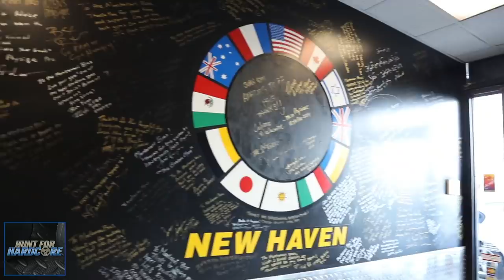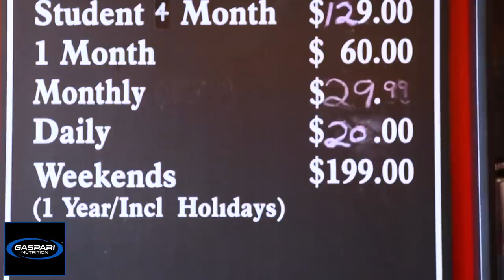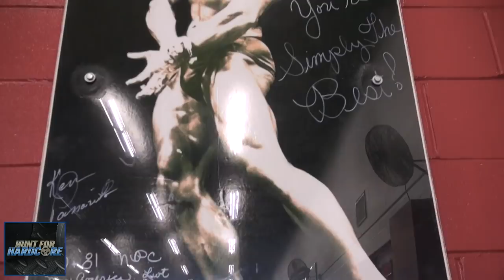Amazing Old School Equipment At Montanari Bros Powerhouse Gym | Hunt For Hardcore (EP 8)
Rich Gaspari and Berry DeMey visit New Haven and try out insanely old school equipment.

HUNT FOR HARDCORE – is a digital series with host Rich Gaspari as he searches across the country in hopes to find the most hardcore gym in America. Visiting multiple cities across the United States, Rich takes viewers inside the world of the grittiest and most intense training facilities. Period. New episodes air every Thursday!

When the city of New Haven, Connecticut is mentioned - the first thing that probably comes to most people's minds is Yale. But for bodybuilders - it's also home to one of the most hardcore gyms in the country. Montanari Bros. Powerhouse Gym has been a staple of the bodybuilding community in Connecticut for decades and while it's not in a major booming bodybuilding state like California - it's certainly one of the most hardcore gyms within the United States.

That's why Rich Gaspari had to head over there with guest co-host Berry DeMey to put it to the test and see just how hardcore it really is. This family run and family focused gym is full of passionate bodybuilders and lovers of fitness - and that feeling is so strong when you step in through the doors that it basically bleeds out of the walls. They also proudly sport some of the most insanely unique old school equipment that you just don't find in many other gyms.

Check out Rich Gaspari and Berry DeMey try out the equipment, grab a tour with the owners, and put themselves through a powerhouse workout in this week's episode of Hunt For Hardcore above!